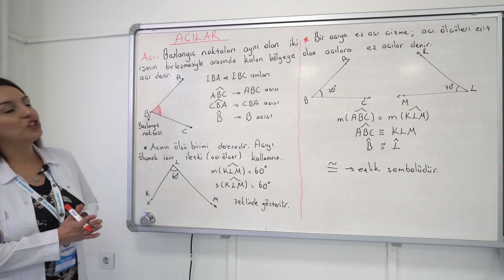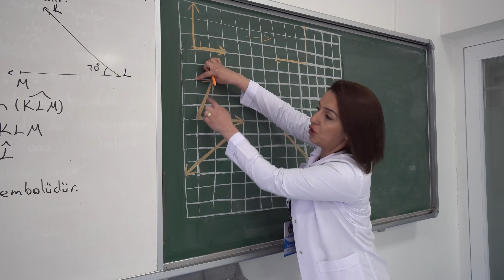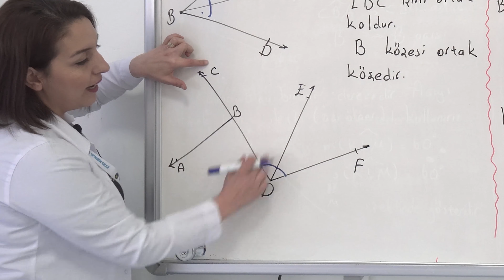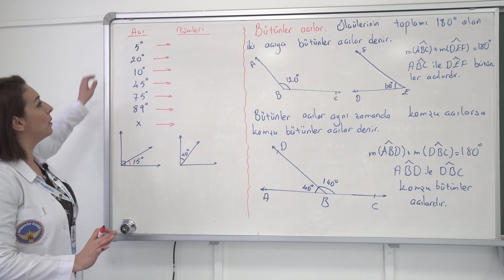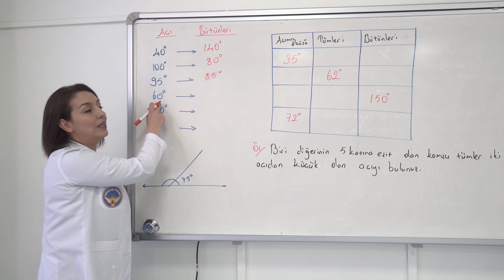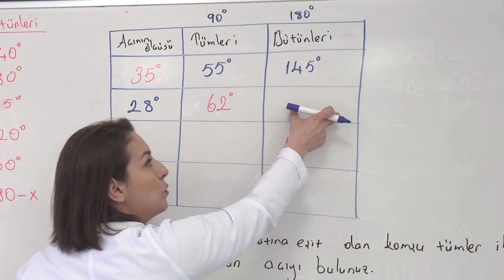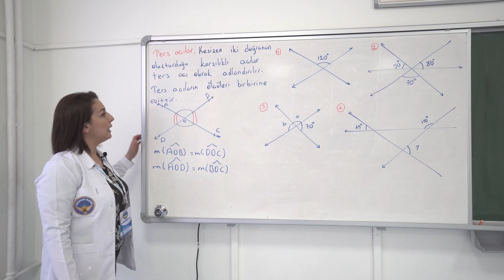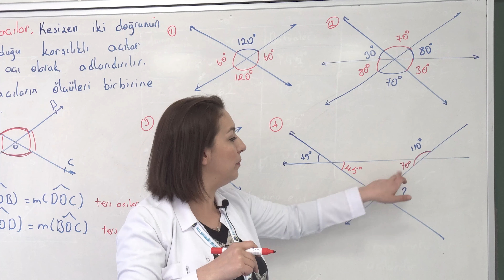Ders: Matematik Konu: Açılar